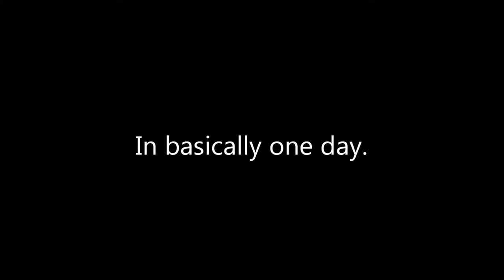12 Days 2.0 Behind The Scenes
Here's a little BTS on putting together something we've done before! Sounds simple, right?